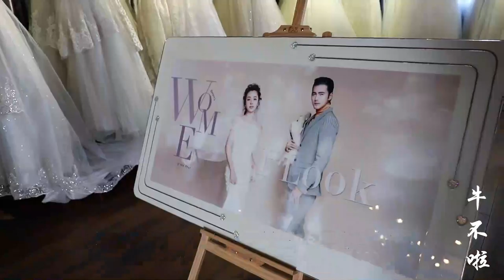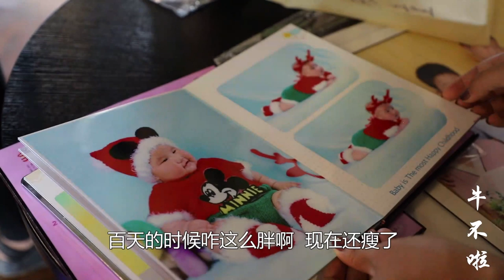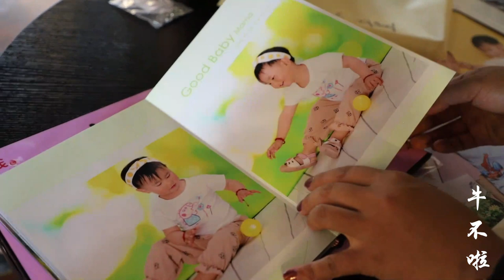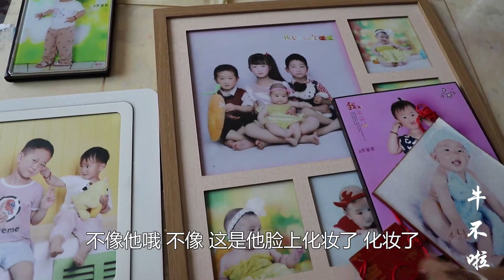多多的成长册回来了，儿媳把老照片也找出来比比，婆婆直说四个孩子长得像【牛不啦】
多多的成长册回来了，婆婆看了相册评语跟儿媳的一样，儿媳把老照片也找出来比比，婆婆直说四个孩子长得像。
用镜头记录农村婆媳生活！